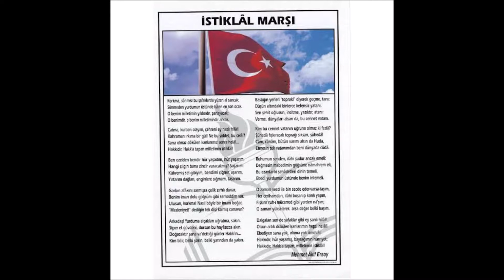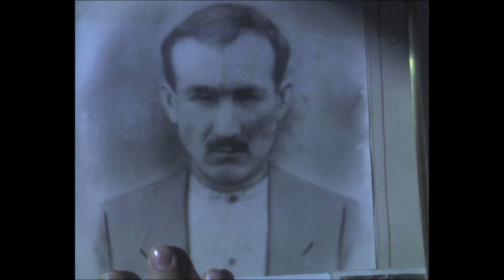716. (382.) ÇOK KÖTÜSÜN AMERİKA